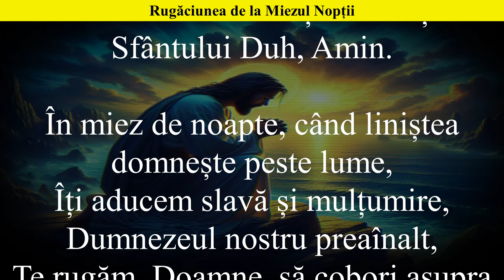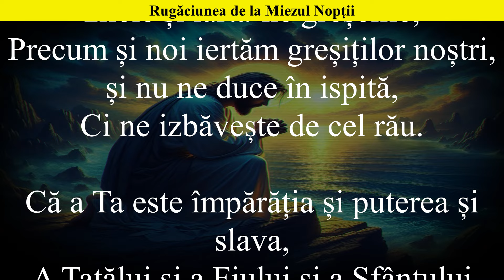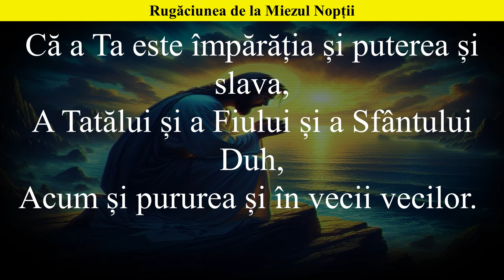🙏💖 Rugăciunea de la Miezul Nopții - Ruga din Adâncul Inimii în Taina Nopții 🙏💖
Această rugăciune este rostită în miezul nopții, într-un moment al tăcerii când sufletul caută comuniunea cu divinul. În această rugăciune, credincioșii se închină înaintea Preasfintei Treimi, cerând mila și îndurarea lui Dumnezeu, precum și curățarea de păcate și îndreptarea pe calea cea dreaptă. Rugăciunea se încheie cu recitarea Tatăl nostru, arătând devotamentul față de Dumnezeu și dorința de a trăi în voia Sa.